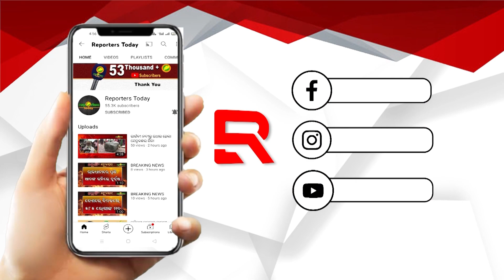ଚାଷୀଙ୍କୁ ପାଣି ଦିଅ ବଡ ଧର୍ମ ହେବ